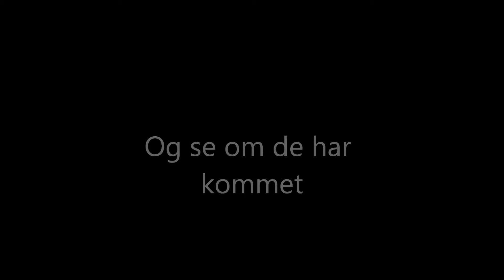Sebrarius nye videoer reklame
traileren til de nye videoene mine, jeg skal laste de opp når jeg for tid.